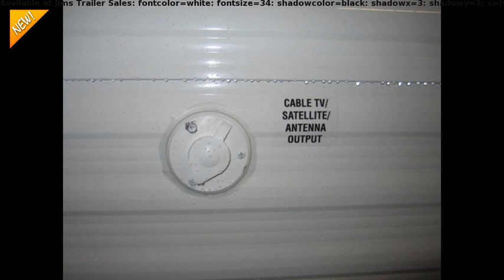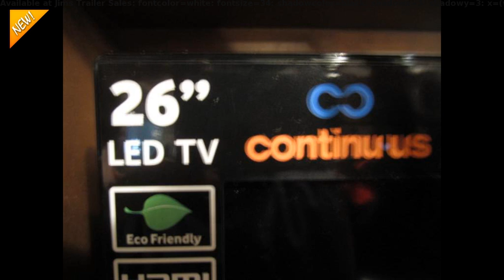2014 Jayco Jay Flight 32TSBH, Travel Trailer Outside Kitchen, in Grafton, OH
Great things await you in this 2014 Jayco Jay Flight 32TSBH! This NEW travel trailer has an outside kitchen, 3 slides, sleeping space for plenty, sports a hazelnut interior and much more! Call for more information!

Width - 96''
Fresh Water (gal) - 46 gal.
Waste Water (gal) - 30 gal.
Grey Water (gal) - 40 gal.
Awning Length - 15 ft.
GVWR Lbs - 10,900 lbs.